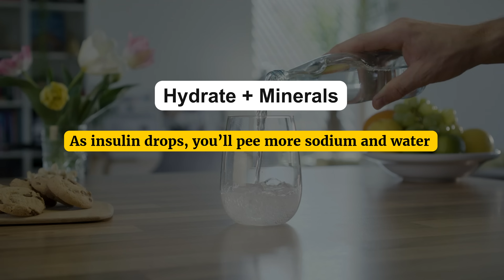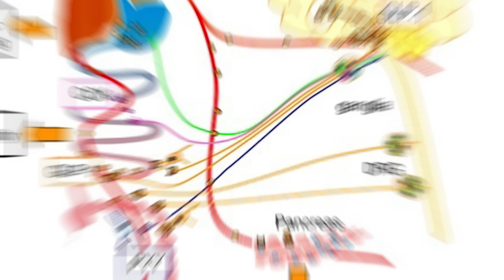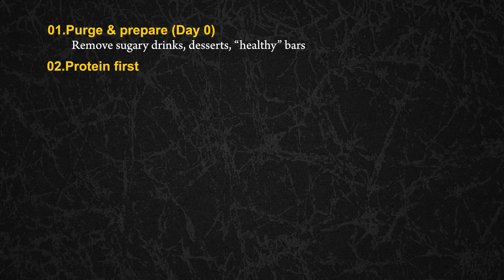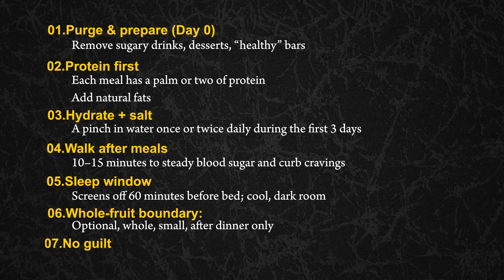Your Brain on 7 Days Without Sugar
The 7-Day Sugar Break: What Really Happens (Day by Day)

What changes when you cut added sugar for just one week?
In this step-by-step guide, I’ll show you what typically happens each day—to your cravings, energy, sleep, mood, and metabolism—and give you a simple plan to get through the tough parts (hello, Day 3). Whether you’re keto, carnivore, low-carb, or just curious about a 7-day sugar detox, this is a practical reset you can start tonight.

You’ll learn:
• How dopamine, insulin, and gut hormones shift when you quit sugar
• Why hydration + electrolytes matter the first 72 hours
• A simple protein-first plate to reduce cravings
• The #1 mistake that keeps cravings alive (even with “sugar-free” foods)
• How to sleep better and feel calmer—often within days

00:00 “Give me 7 days without added sugar…”
02:08 — Day 1: dopamine dip & snacky hunger → what to eat/do
02:39 — Day 2: glycogen/water drop → electrolytes, broth, real meals
04:47 — Day 3: craving crest → pre-plan, quick proteins, 20-min walk
05:28 — Day 4: taste buds reset + sleep improves → simple meals, berries rule
06:00 — Day 5: steadier energy & longer satiety → 2–3 meals, no grazing
06:35 — Day 6: mood lifts & inflammation nudge → sunlight + nature walk
07:08 — Day 7: metabolic momentum → what’s next (extend or strategic reintro)